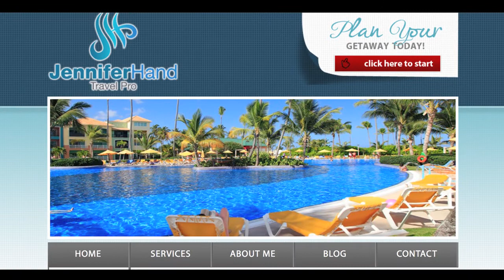Alabaster Living | Jennifer Hand Travel Pro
Why use a travel agent?